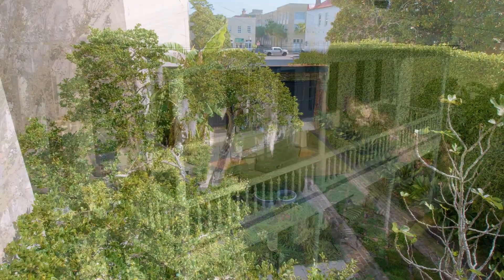18 State Street - Charleston, South Carolina